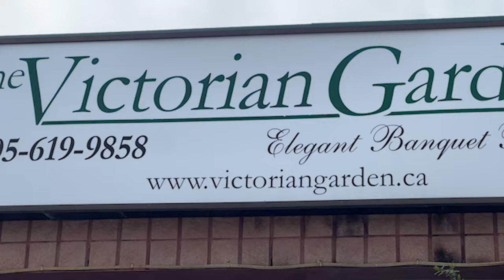گزارش مکمل جریان افتتاح کانون رسانه ها وخبرنگاران افغانستان در تورنتو